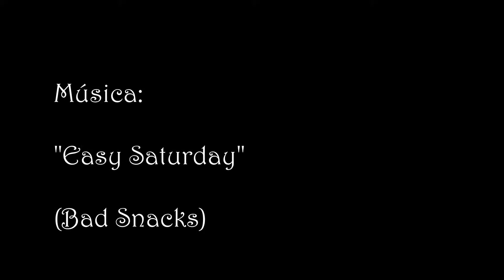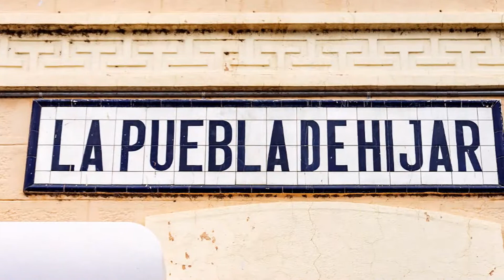Estación de La Puebla de Híjar (Teruel)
La estación de La Puebla de Híjar se encuentra en el punto kilométrico 412,6 de la línea entre Zaragoza y Tarragona.
Fue inaugurada en 1917, sobre el solar de una estación anterior, siendo reducida a apeadero en 2015.
Más información en nuestro blog Cuadernos de un Viajero Inquieto.